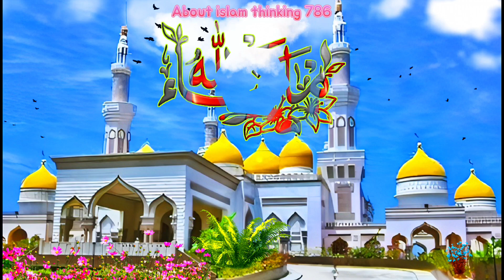how to live a muslim life । Islamic naats by muslim girls 2023 ।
Islamic naat
Islamic music video
Islamic culture
Islamic live in Mecca Arabia
Islamic music new naat
quran
allah
Muhammad saw
new naat
new Islamic songs
new viral kashmiri songs
kashmiri
Islamic kashmiri song